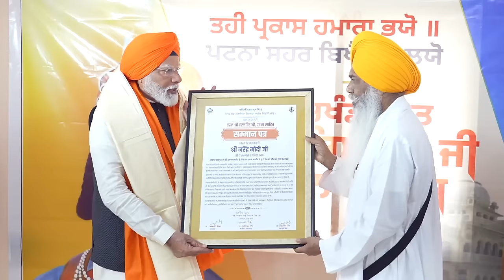PM Modi's 'Seva' at the sacred Takhat Sri Harimandir Ji Patna Sahib in Bihar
Prime Minister Narendra Modi visited Harimandir Ji Patna Sahib while performing Seva & Langar and praying at the prominent Gurudwara. Over the years the Modi Government has had a deep connect and has prioritized the needs of the Sikh community.